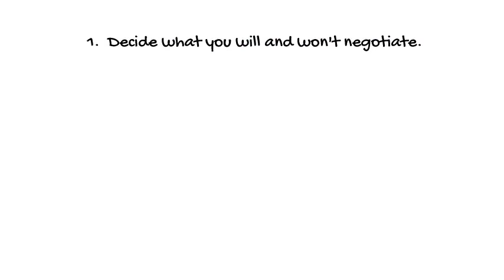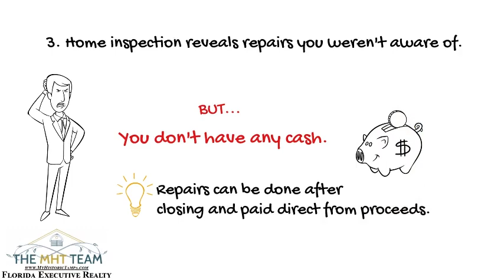5 Things you want to know when you sell your home. | Brenda Christian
There are obvious things that most sellers know to do, but what about those not so obvious that can make the sale of a home go so much more smoothly. 5 Things you want to know when you sell your home.